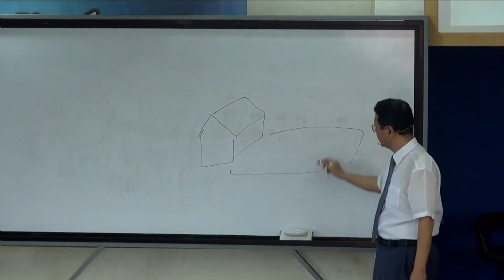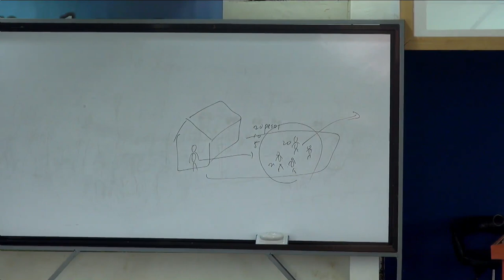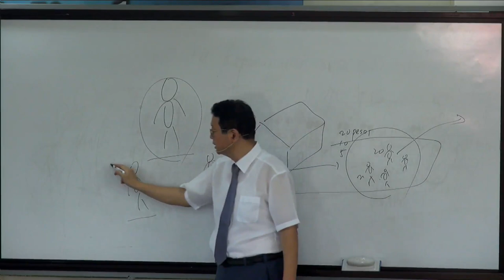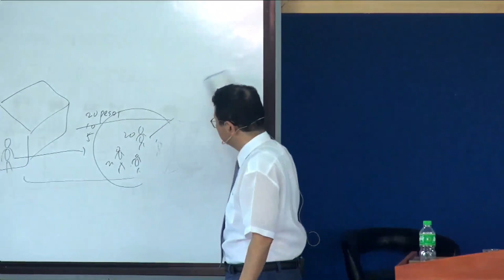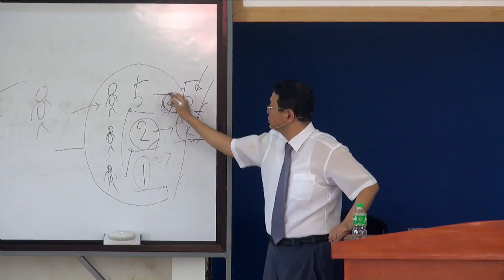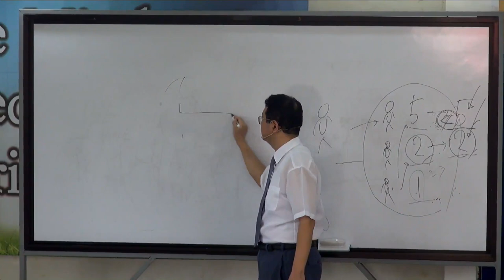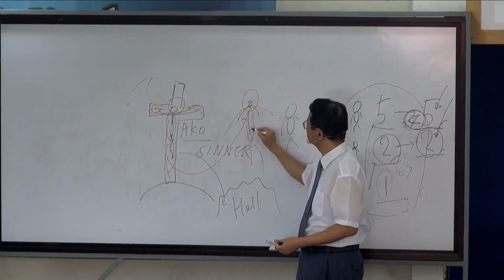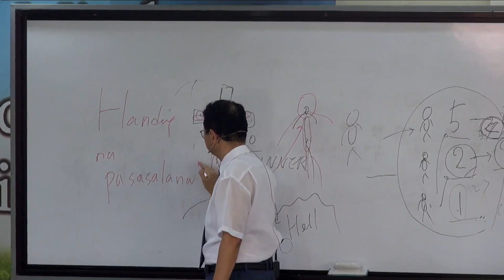The Will of God for Us